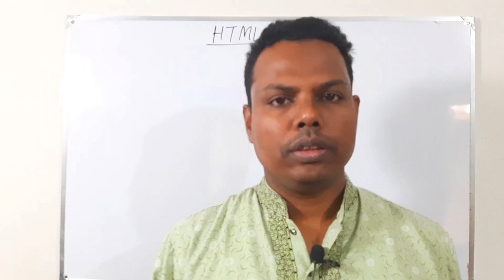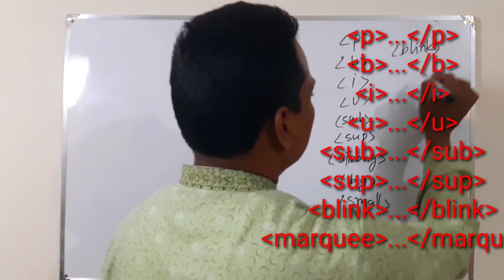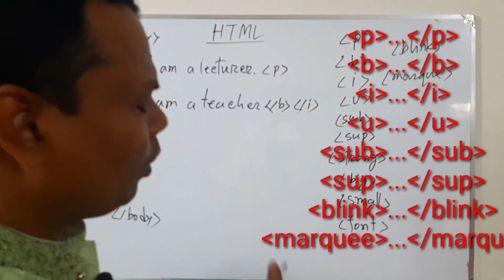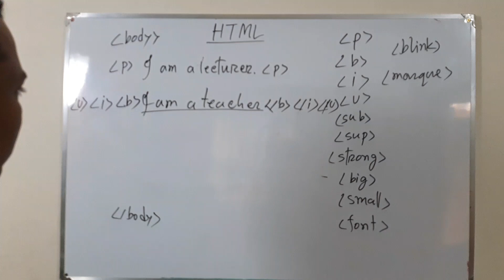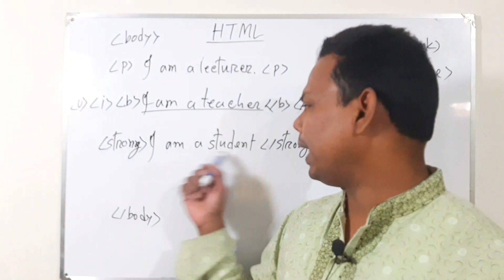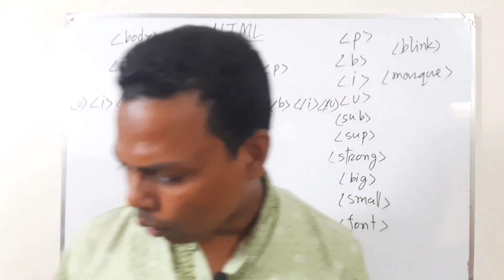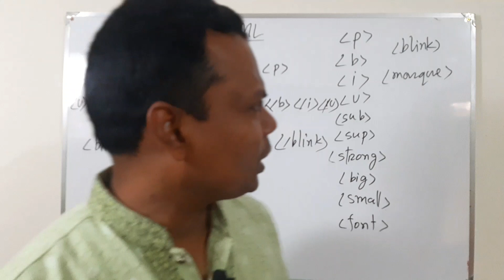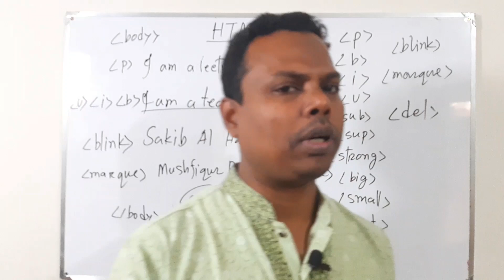HTML formating tag | HSC ICT 4th chapter 11-12 class | bold italic underlibe sub sup marquee tag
html, sub, sub, bold, underline, italic tag, blink and marquee tag very important in html chapter.
চতুর্থ অধ্যায় html নিয়ে আলোচনা করা হয়েছে এইচ টি এম এল অর্থাৎ বোল্ট ট্যাগ ইতালি ট্যাগ underline ta সাবস্ক্রাইব ট্যাগ সুপারস্ক্রিপ ট্যাগ ব্লিং ট্যাগ মারকিউ ট্যাগ এ ধরনের আরো অনেক ট্যাগ কি তিন ট্যাগ হিসেবে পরিচিত ফরমেটিং ট্যাগ ওয়েব পেজ তৈরি খেতে খুবই গুরুত্বপূর্ণ.